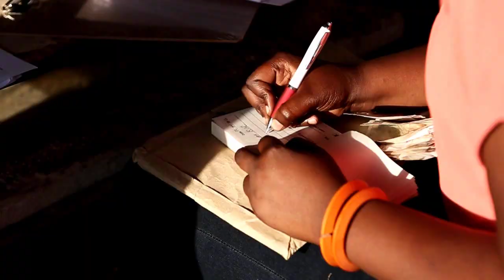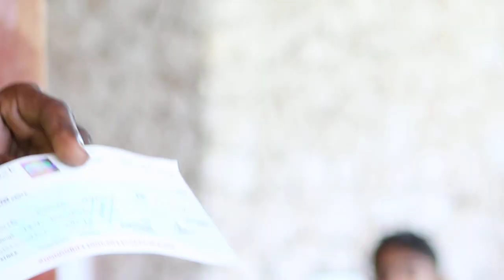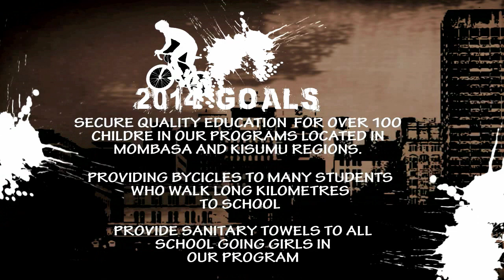TOTO AFRIKA DOCUMENTARY 2014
Toto Afrika Charity Cycle competition documentary.